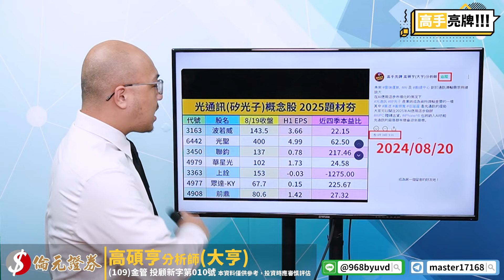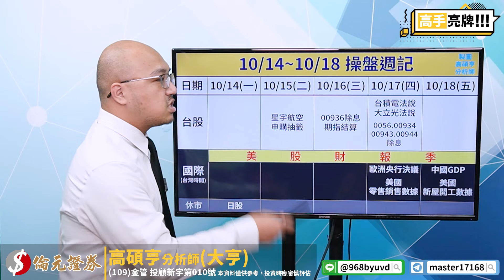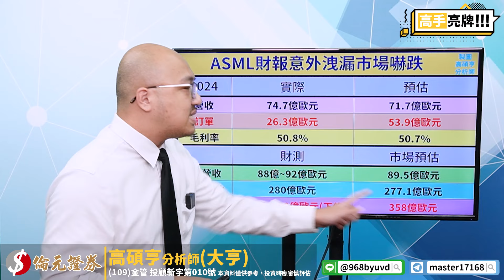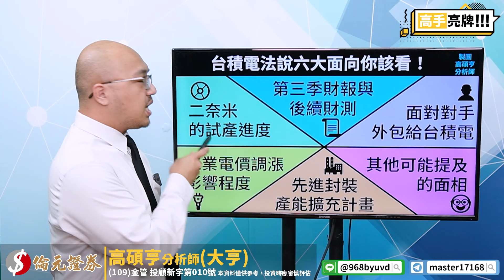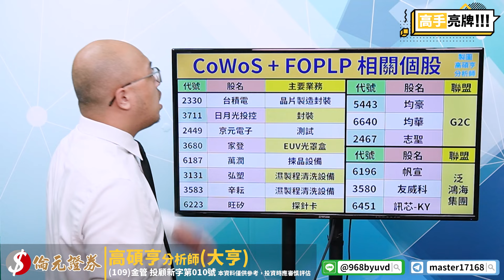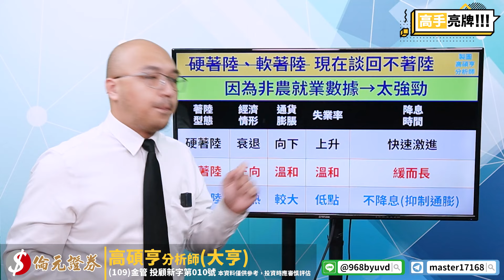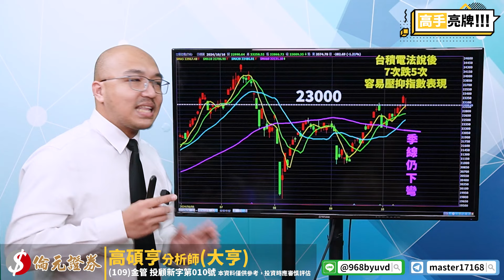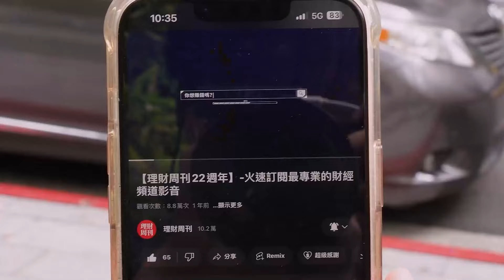【高手亮牌】20241016／ASML財報暴雷半導體集體跳水 台積電法說前後回檔可以低接？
🔥 大亨最有誠意雙十活動《Double賺》，點連結⤵️

怕選股找大亨✨不懂選股🤔
全都在【高手亮牌】

官方LINE@：@moneyweekly